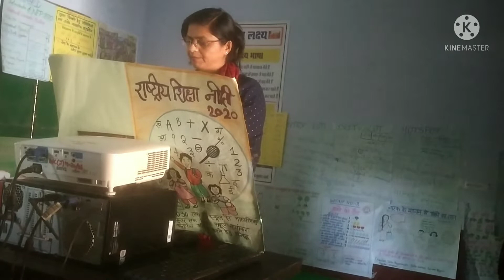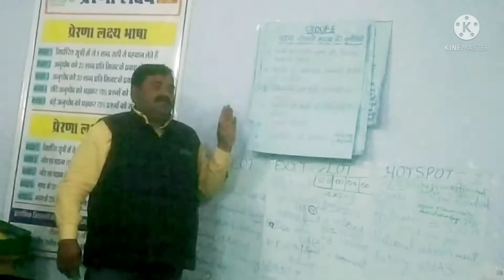FLN training ll हिंदी भाषा विकास एवं कौशल ll Activities for kids & teachers ll Nipun mission llनिपुण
# हिंदी की गतिविधियां
#100 days reading campaign
NEP 2020
Fundamental Education
Faundation Learning
FLN training
बुनियादी शिक्षा और साक्षरता
nipun karyakram
mission prerna
fun activity
moral development